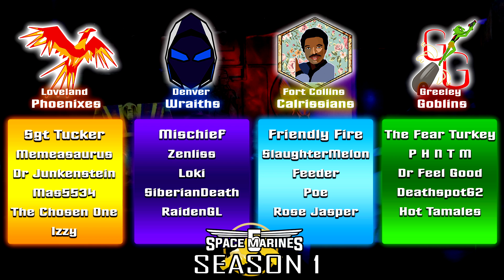SM5 Competitive Laser Tag Season 1 Rosters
Watch this season as Colorado fights to see which city is Top Banana! Cities competing are Loveland, Denver, Fort Collins, and Greeley. Play Space Marines 5 at your local Laserforce Site! Track your scores and achievements at iplaylaserforce.com

Space Marines 5 is Laserforce's most advanced laser tag gametype, allowing two teams of six to compete in 15 minute rounds, all players having limited lives, ammo, and special abilities. Cooperate with your team as a Commander, Heavy Weapons, Scout, Ammo Carrier, or Medic. Learn how to play by watching this video:

National tournaments take place every year, all around the world! Get in touch with your local Laserforce site and join the growing league today.